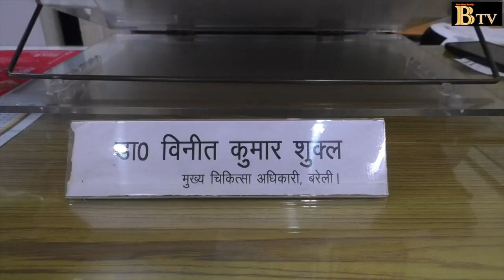बरेली सीएमओ ने बताया कोरोना वायरस से कैसे बचें।